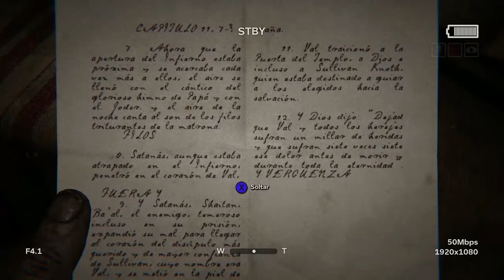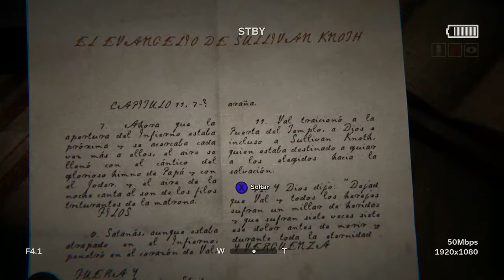Outlast 2 - La Secta Siniestra - Capitulo 4 - Gameplay en Español - (1080p)HD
Capitulo #4 de esta odisea terrorífica en las frías montañas de Arizona.

Hola a todos, como estáis? Espero que muy bien. Bienvenidos sean todos a una nueva aventura terrorífica a mi canal, se trata de nada más ni nada menos que de la continuación del primer juego de Outlast y su DLC Whistleblower, así es, se trata de Outlast 2. Comenzamos una nueva historia de supervivencia, donde, esta vez, encarnamos al ayudante, camarografo y esposo de una periodista, los cuales se adentran en una nueva pesadilla, tratando de encontrar respuestas a un supuesto asesinato en un tenebroso pueblo en medio de la nada. Espero que esta serie sea de su agrado y pasen un buen rato de entretenimiento y terror xD. Que lo disfruten. Saludos.